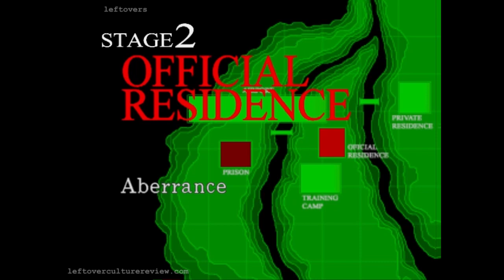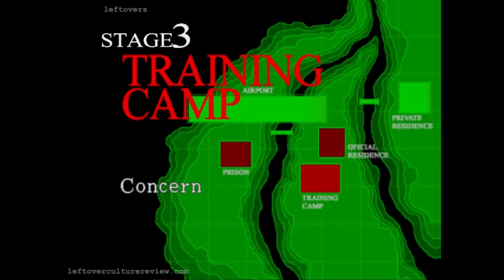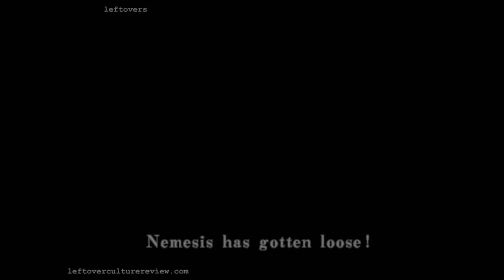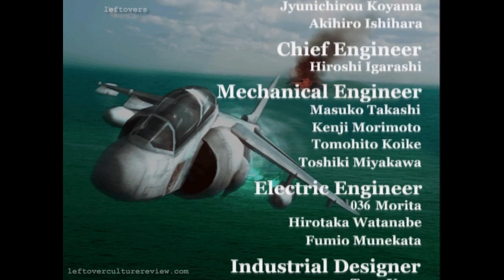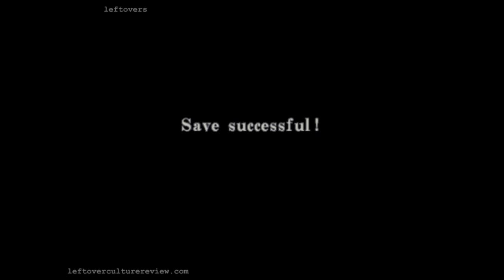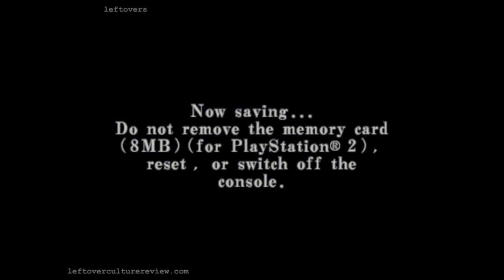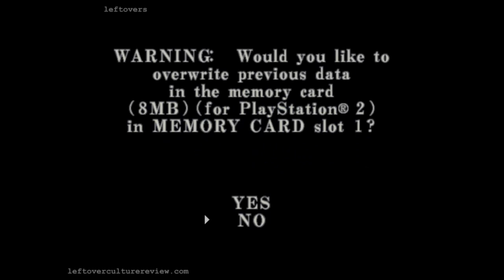Resident Evil Survivor 2: Code Veronica (SONY PS2) Longplay with Dungeon and Roach Mode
Originally developed for the Sega Naomi Arcade Hardware, Resident Evil Survivor 2: Code Veronica takes the gamer on an FPS journey through the compound from the Code Veronica game. It's a direct arcade port from the Survivor series, and i's clearly not designed to be a survival-horror experience.

The Survivor series is not designed to be horror.  For anyone craving a real Resident Evil experience, this isn’t it. But it is an accessible way to get into the franchise.

For Capcom, it also opened an opportunity to bring Resident Evil to the arcades with Resident Evil Survivor 2 Code Veronica. A game so arcade, it was released in the arcades first before being ported exclusively to the Sony Playstation 2. Only released in Japan, Australia and Europe, is this the worst Resident Evil game ever?

Resident Evil Survivor 2 Code: Veronica knew exactly what it needed to be. It’s a direct port from an arcade game. Set up in a noisy arcade with a turret and a few friends, this game is a quick blast through locations in the original Code Veronica game. This isn’t a ‘serious’ entry in the Resident Evil series. It’s not designed to innovate or turn-heads.

Co-developed by Namco and Capcom and designed for Sega’s Naomi hardware. This game is basically a Sega Dreamcast game. Resident Evil Survivor 2 was produced while Capcom and Nintendo had an exclusivity agreement. While the main Resident Evil and Biohazard franchise was tied up on the Gamecube, spin-offs like Dead Aim and Outbreak were common on the Sony Playstation 2.

The Resident Evil spin-off’s had stiff competition from the main titles. Resident Evil 3, RE4 and Code Veronica are incredible games in the franchise and really strong entries in the franchise. Compared to that, games like Survivor, Outbreak and even Gaiden didn’t manage to impress. Reviewed on their own merits, the Resident Evil spin-off’s are still mostly fun to play. Survivor 2 missed the mark completely.

Resident Evil Survivor 2 Code Veronica takes a lot of the locations from the first disc of the Code Veronica game. Enemies from the entire franchise and tries to hack the original Code Veronica story to pieces. One of the strangest additions is Nemesis. As you play through each stage a timer ticks down. Once it reaches zero, Nemesis ‘escapes’ containment and chases you down.

Completing the game reveals this was all part of Claire’s dream. It effectively makes the game non-cannon. But doesn’t explain how Claire knows about Nemesis as well as the enemies and bosses from the latter half of CV.

Anyone interested in seeing a more arcade style of Resident Evil gameplay has better options now. Umbrella Chronicles on the Nintendo Wii takes a lot of these concepts of an FPS game and gave us a rail-shooter. It’s a more ‘House of the Dead’ style approach to the Resident Evil universe and it works so well. Even better with a friend and the nostalgia is off the charts.

As a gamer, I really appreciate spinoff’s because they give us an alternative way to explore and enjoy the universes these franchises have created. It’s clear that Umbrella Chronicles is the better arcade spin-off but Survivor 2 is an interesting beast. Direct from the arcade via Sega Dreamcast hardware. Mashing multiple storylines together to create a real abomination. And I enjoyed checking it out.

It’s also the only game I ever played with a Vs. Roach mode. I wasn’t sure what to expect. To put it bluntly, you shoot cockroaches on the wall. Sound stupid? It is. I can’t explain it but it’s slightly addicting chaining together combos. The other game play mode, Dungeon, feels super-tedious by comparison. It adds A LOT of repetitious content into the game. New locations, enemies and bosses with easier access to an arsenal of weapons. But it’s not fun and the progression feels very artificial. Unless you loved story and want more of the gameplay, dungeon mode won’t hold your attention.

Each dungeon opens into a sprawling labyrinth where you can get lost. But for how short the arcade game is, this only serves to pad out your play time.

Resident Evil Survivor 2 is not a buggy game. Frame-rate is pretty consistent and the action rarely lets up. It’s a short game that looks good on paper. It has a good cross-section of enemies but it fails to really capture any of that Resident Evil atmosphere. It’s not a hidden gem but it might be worth seeing how bad a Resident Evil game can get.

Resident Evil Gaiden has also worn the label of worst Resident Evil game. Of course, you can find the review for that game here. Or sink deep on the Sega Saturn and see what competition the original Resident Evil had with Deep Fear.